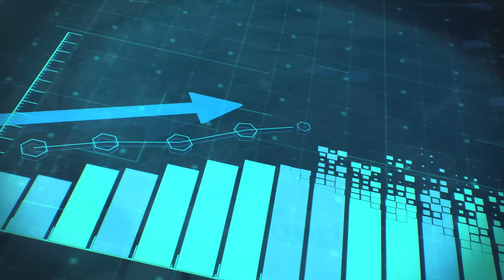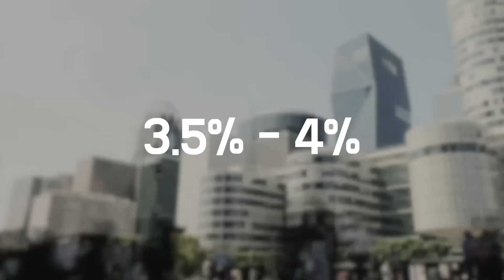Remortgage Now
🏠 Welcome to our latest financial insight video for 2024!

📈 In this essential watch, we delve into the current state of mortgage rates, offering timely advice for those looking to remortgage or secure a new mortgage this year. Amidst a competitive lending landscape, we explore why now is the ideal time to lock in your mortgage rate.

🔒 With lenders entering a price war, mortgage rates are at an incredibly appealing point. We break down the factors contributing to these low rates, including the Bank of England base rate, swap rates, and the recent strategies employed by lenders.

📊 Understand the impact of the upcoming inflation data release on January 17th and how it could influence future rates. We discuss how current rates, particularly five-year fixed rates, compare to those from just a few months ago and the significance of this shift.

💡 Our video provides expert advice on why acting swiftly in these volatile markets is crucial. With potential changes on the horizon, including anticipated base rate cuts, now could be the golden opportunity to secure the most advantageous rates.

🔥 Don't miss out on our analysis and recommendations for navigating the mortgage market in 2024. For more insights and personal guidance, remember to reach out. We're here to help you make the most of the current financial landscape.

0:00 - Introduction
0:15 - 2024 Mortgage Rate Overview
0:45 - Current State of Lender Competition
1:10 - Why Now is the Best Time to Lock In Rates
1:35 - Analysis of Current Rates vs. Previous Months
2:00 - Impact of Upcoming Inflation Data
2:25 - Advice for Mortgage and Remortgage
2:50 - Anticipated Rate Changes in 2024
3:05 - Conclusion and Contact Information